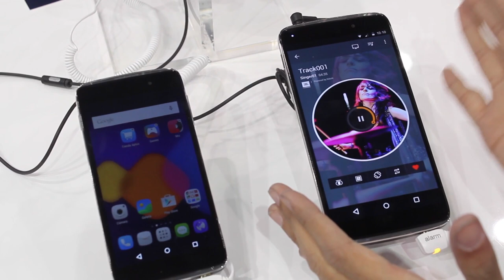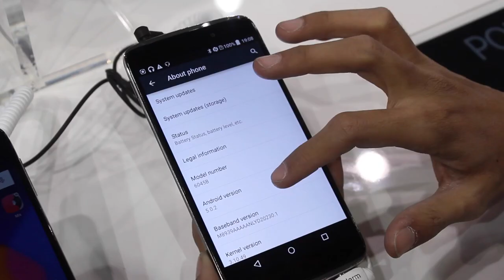MWC2015: Alcatel One Touch Idol 3